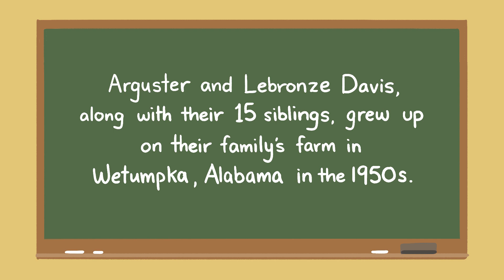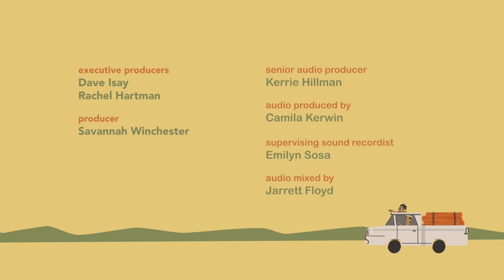Daddy's Lessons | This Land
Arguster and Lebronze Davis, along with their 15 siblings, grew up on their family’s farm in Wetumpka, Alabama in the 1950s. Their dad, Ben Davis, taught them many life lessons on the farm. They remember his words and deeds for the people around him, and reflect on the only things a person can truly own.

Presented as part of the all-new StoryCorps animation season “This Land,” stories to transport you across America.

Directed by
Taisiya Zaretskya

Executive Producers
Dave Isay
Rachel Hartman

Producer
Savannah Winchester

Kerrie Hillman

Camila Kerwin

Emilyn Sosa

Jarrett Floyd

Creative Director
Richard O’Connor

Animators
Taisiya Zaretskya
Natalie Greene

Original Music
Joshua Abrams

Joshua Abrams
Hamid Drake
Marquis Hill
Emmett Kelly
Adam Thornburg

Joshua Abrams
Neil Strauch

“Feathersoft” by Blue Dot Sessions
From the Album Barstool

Special Thanks
Lebronze Davis
Arguster Davis

NPR
POV